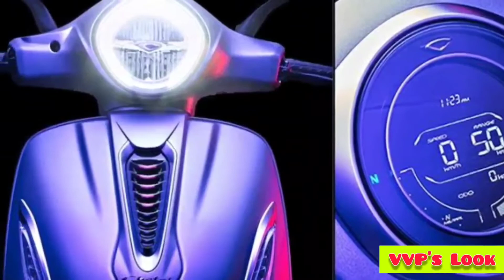Bajaj Scooters 2020 | Part -1 Electric Scooter | Price List | VVP's Look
Bajaj motors.

All Scooters And price list

1.Bajaj Chetak Electric

Chetak Electric price starts from 1,00,000 to 1,15,000

VVP's Look